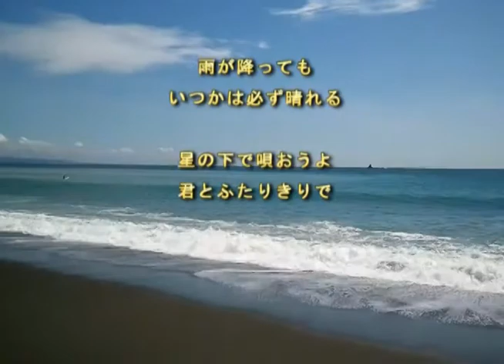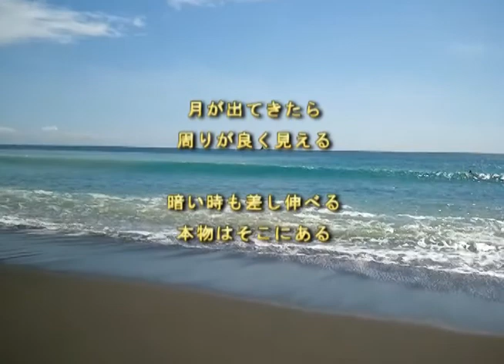2013年2月23日更新【雨が降っても】 BJの新曲【No.2027】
新曲No.2027
ウクレレ弾語りの第４弾,5回目の更新です！
今回はコーラスを入れました。
次回は最終調整で完成する予定です！

雨が降っても
いつかは必ず晴れる

星の下で唄おうよ
君とふたりきりで

月が出てきたら
周りが良く見える

暗い時も差し伸べる
本物はそこにある

【No.2027】作曲：舛本忠久